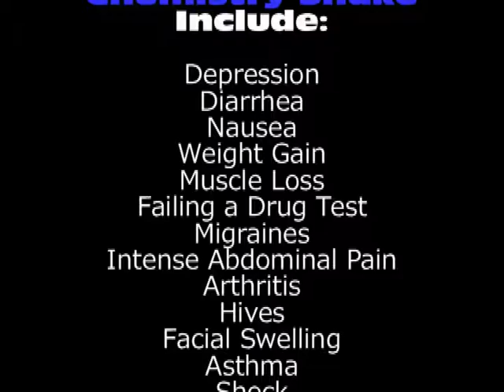Chemistry Shake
Our protein shake project for Chemistry